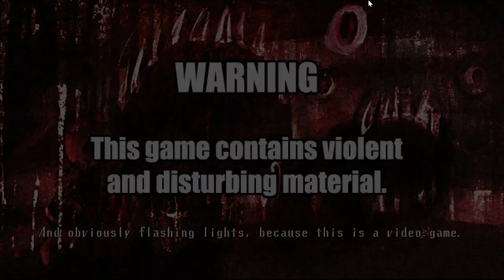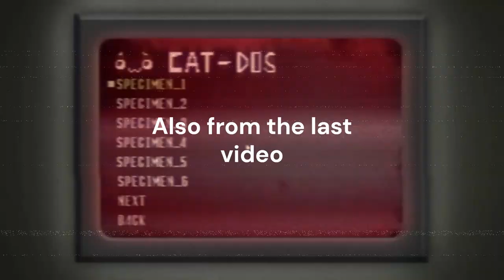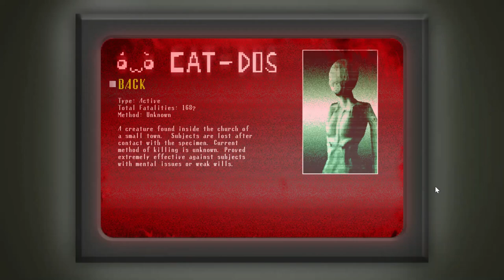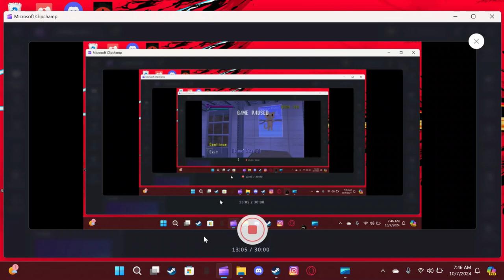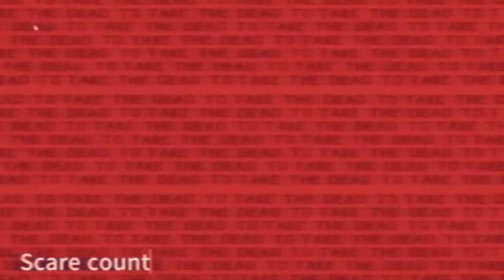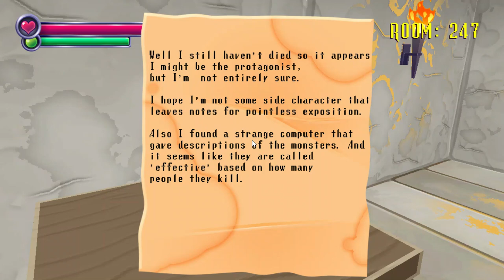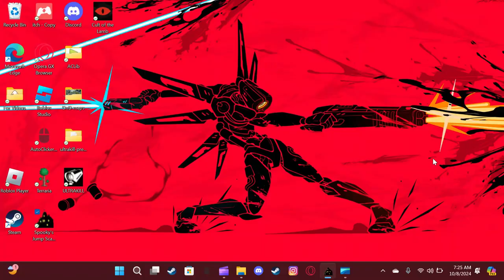New friends! - Spooky's Jump Scare Mansion (150-300)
Spooky has a gift for us as we venture deeper into the mansion, making some strange friends along the way